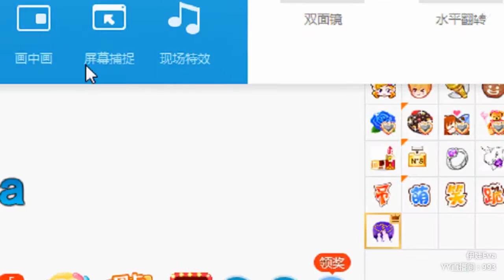YY LIVE 燃舞蹈 伊娃 - 《燃舞蹈》（Artists・Sing・Music・Dance・Instrument・Talent Shows・DJ・KPOP・Remix・LIVE)